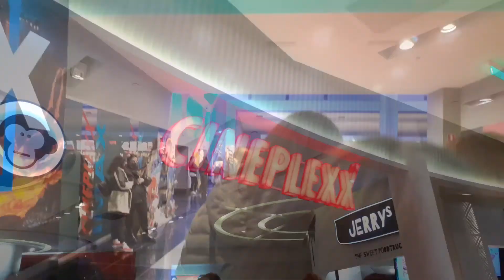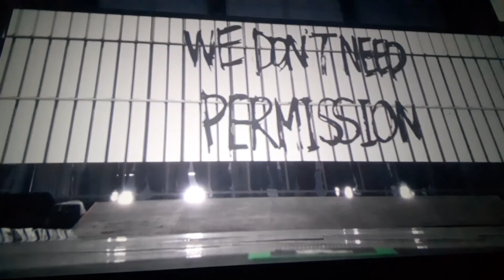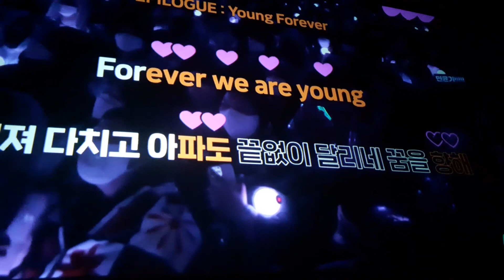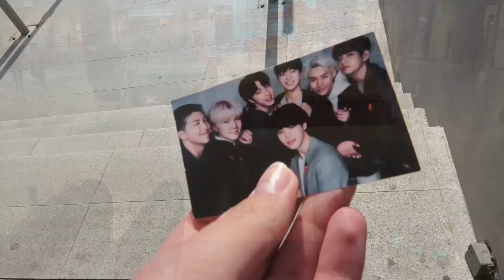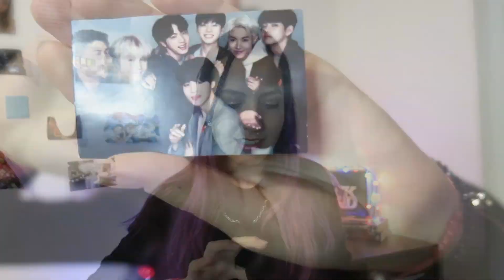BTS (방탄소년단) PTD on Stage - Seoul: Live Viewing | Eveniss 🌸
Hello everyone! 🌸
I hope that you are all doing well!

I'm back with another vlog and today I'm taking you to the Live Streaming of PERMISSION TO DANCE ON STAGE here in the Greek theatres!

I'm so grateful that I got to see BTS performing on stage once again; they keep on proving that nothing can seperate them from Army. 💜

I'm more than happy to share my experience in the theatre with you, if you wish to join me!

So, if this sounds interesting to you, grab a cup of your favorite beverage, sit back and keep watching!

Bye, bye!

E. 🌸